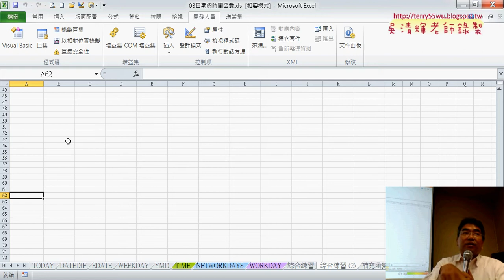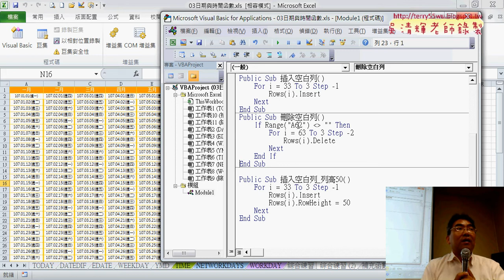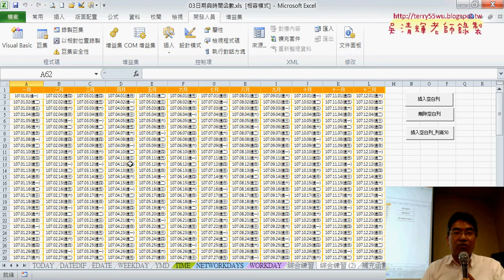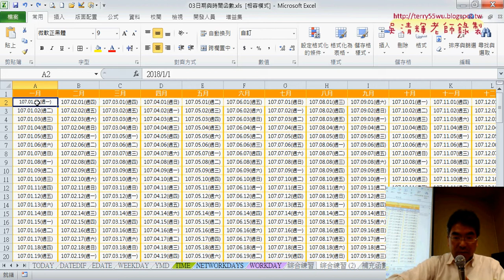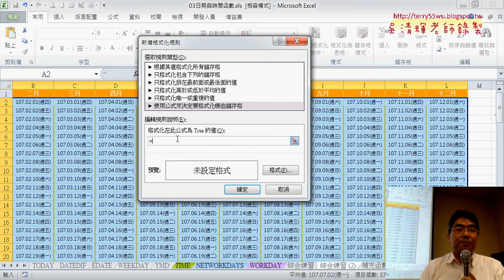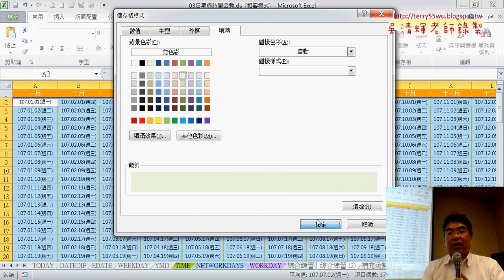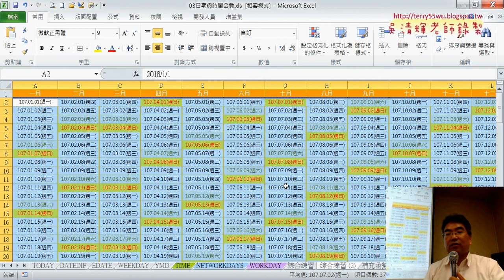07 刪除列防呆與設定格式化條件